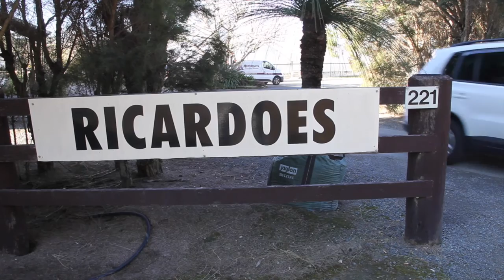Window on Port Macquarie